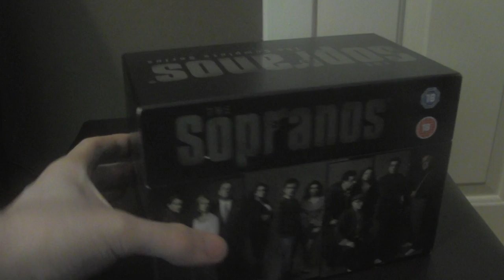GTA TBOGT | FREE ROAM | EPISODE 4